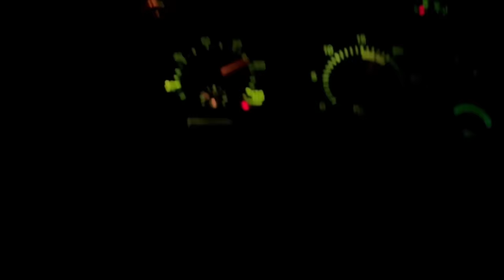ROLE COM O CABELO BATATEIRO DE TITANIC! ISSO É DESUMANO!